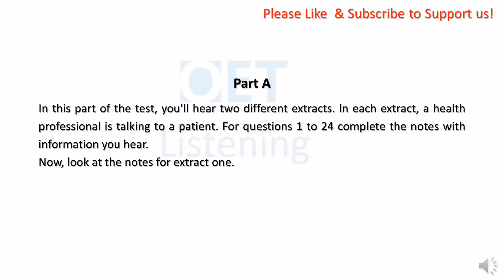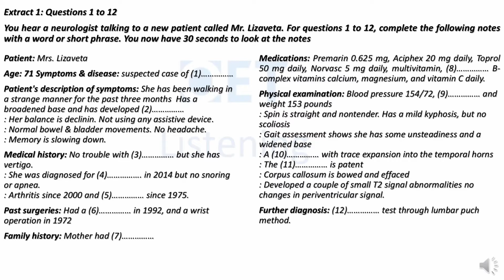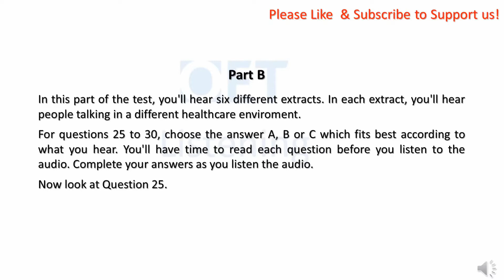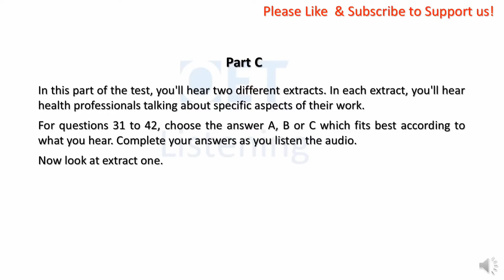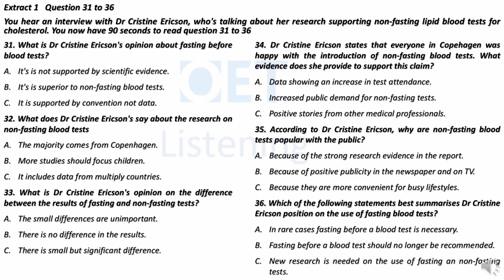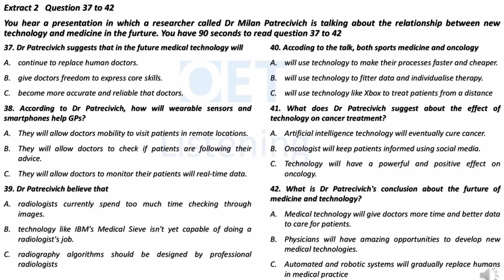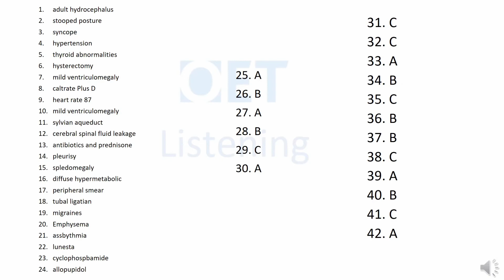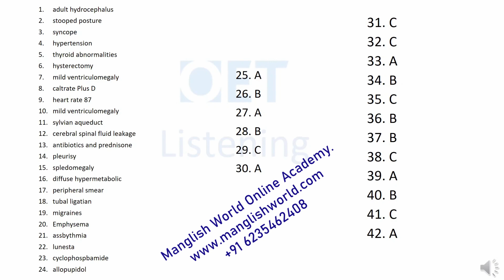OET Listening Test 52